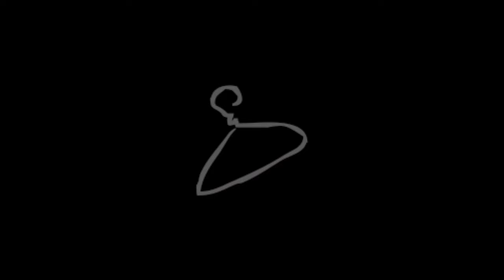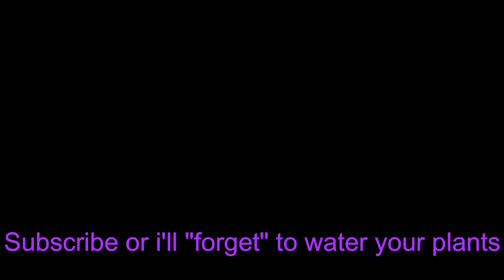the binding of isaac but i cannot shoot 7 (ULTIMATE GAMBLE!)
I will try my very best to be more consistent in my uploads now that i'm doing better mentally!